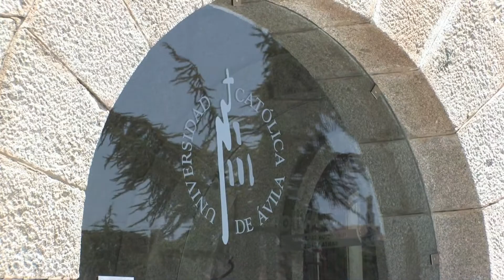Título Universitario Especialista en Peritación de Automóvil.mp4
Título Universitario Especialista en Peritación de Automóvil